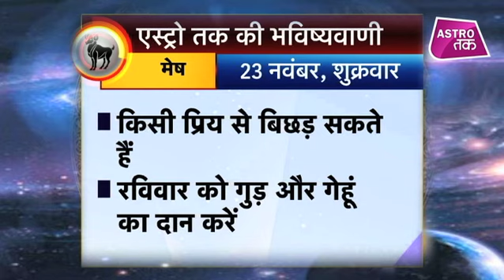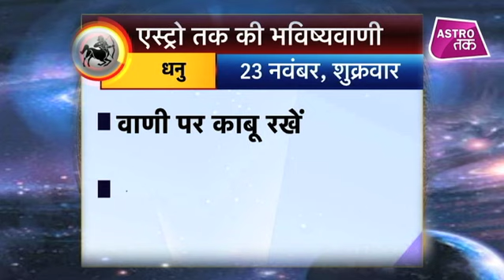23 नवंबर 2018 | एस्ट्रो तक का Luck Factor | Astro Tak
एस्ट्रो तक की भविष्यवाणी- सिर्फ एक मिनट में जानिए अपने दिन का हाल और एक ऐसा उपाय जिससे दिन बन जाएगा कमाल